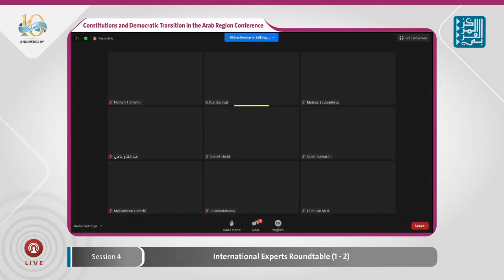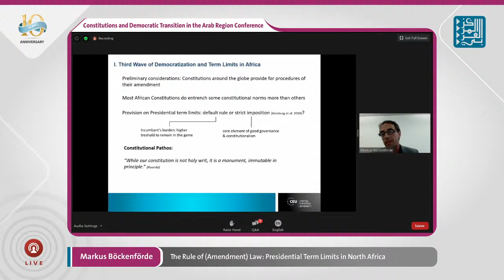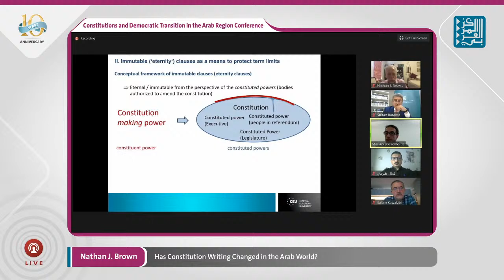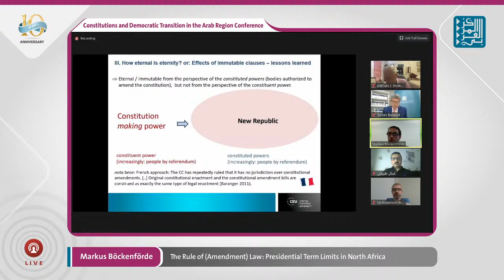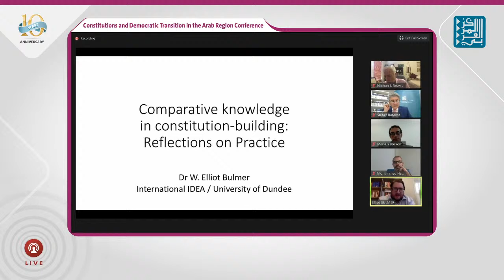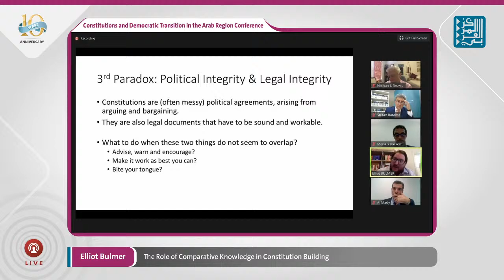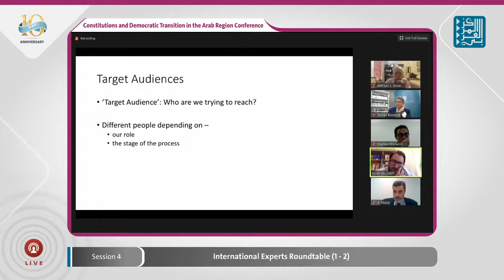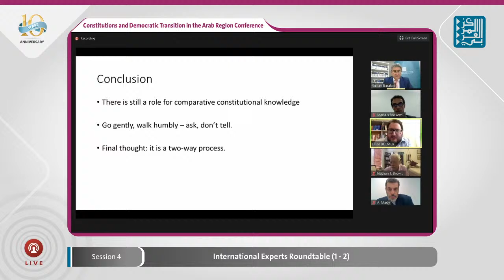4th session: International experts roundtable (2-1)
4th session: International experts roundtable (2-1)
Chair: Sultan Barakat

Nathan J. Brown: Has Constitution Writing Changed in the Arab World?
Markus Böckenförde: The Rule of (Amendment) Law: Presidential Term Limits in North
William Elliot Bulmer: The Role of Comparative Knowledge in Constitution Building